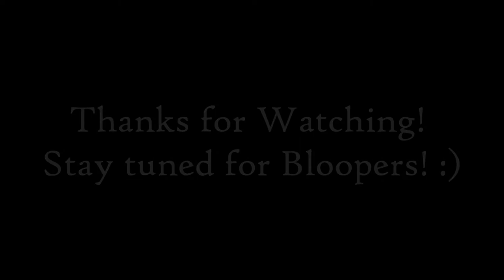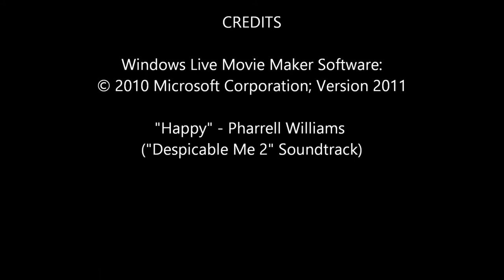The Power of Rest - A Guide to the Rest Cure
Does someone in your life suffer from anorexia, neurasthenia, or anxiety? Watch this guided video to learn how to cure the hysteria with Silas Weir Mitchell's guaranteed method that has been saving lives since 1862.